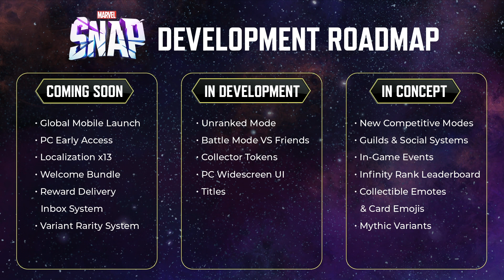Token Shop and The Power Cosmic Season | Developer Update | December 2022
Take a peek at MARVEL SNAP's next season, The Power Cosmic, and our newest feature, the Token Shop. We may be bringing this Dev Update video earlier than usual, but we have so much to share—Series 4, and Series 5 cards are incoming! The Power Cosmic season will also feature the Silver Surfer, new featured locations, and tons more seasonal rewards.